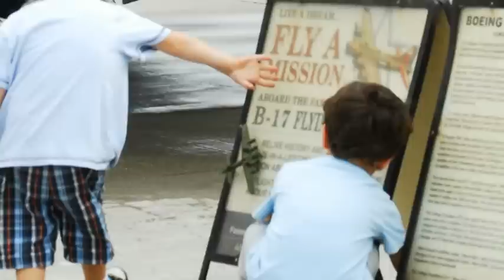Wings of Freedom Worcester Regional Airport 2011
Collings Foundation Wings of Freedom Tour Worcester Regional Airport September 2011.  World War II war planes, Mustang P-51 P51, Boeing B-17 B17 Flying Fortress, B-24 B24 liberator, T-6 T6 Texan.  Worcester, MA,